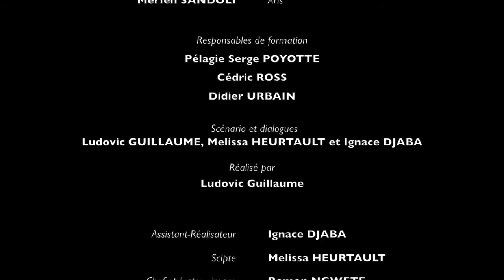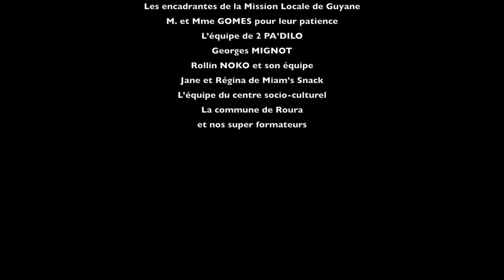Inséparables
Petit cour-métrage , à la suit de la formation d'audio visuelle avec A.V.M ( Atelier Vidéo et Multimédia) à ROURA .